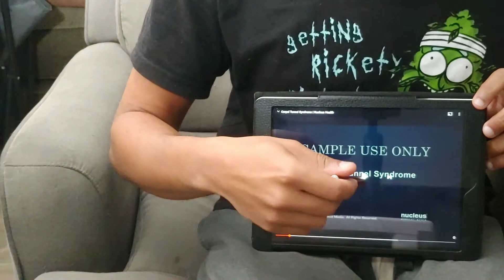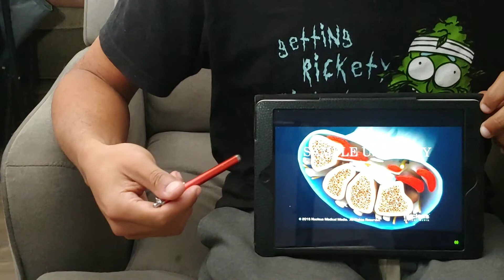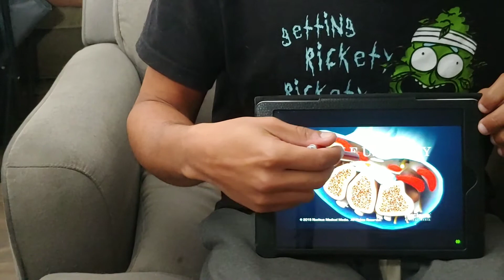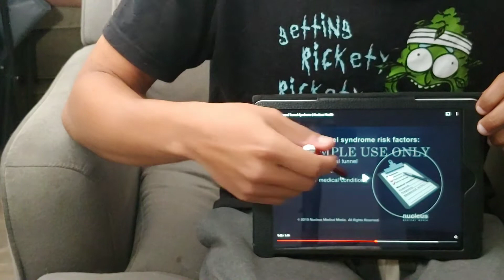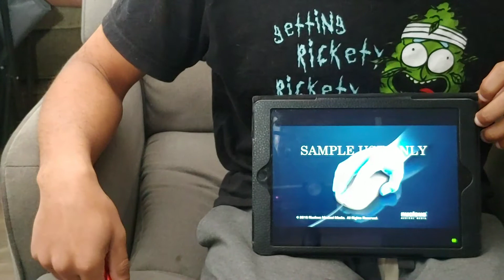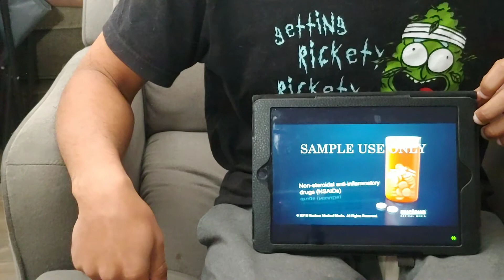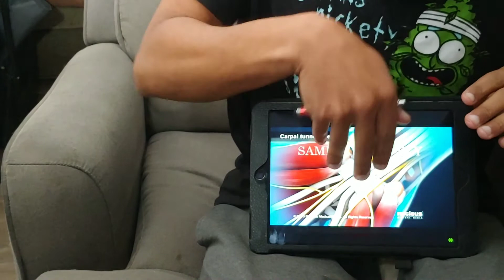Carpal Tunnel Surgery Review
I believe therapeutic massage therapy is a much more appropriate treatment for carpal tunnel instead of destroying a structure (cutting the flexor retinaculum in half) that serves a purpose. It's better to relax and release the tension from the flexor retinaculum and the palmar aponeurosis so that the pressure on the median nerve can be released and the carpal tunnel pain will go away.
 If you or someone you know is suffering from carpal tunnel syndrome that doesn't want to get surgery or a cortisone shot feel free to reach out and see if Therapeutic Massage is right for you.